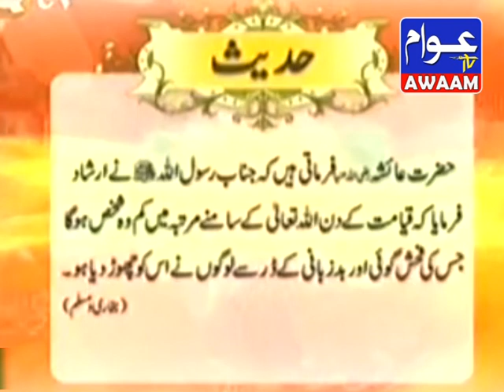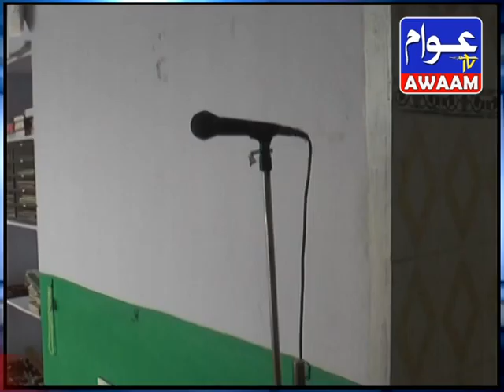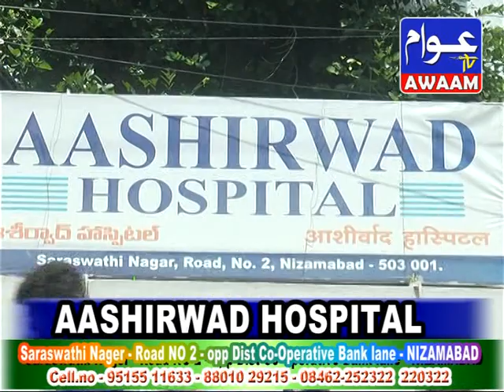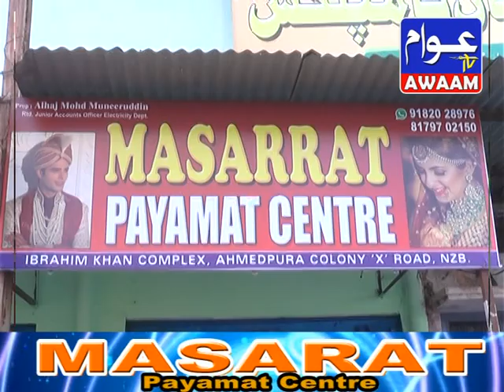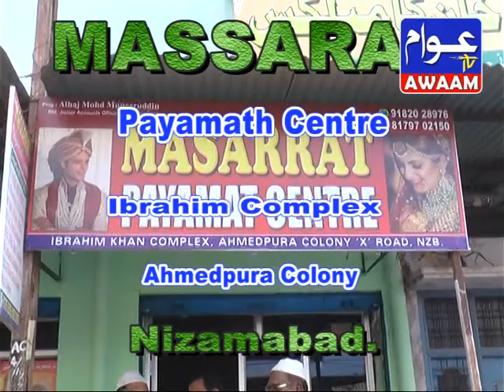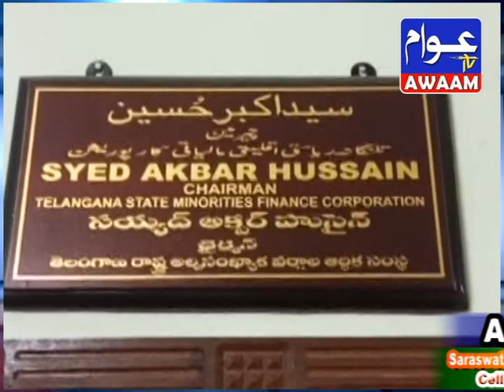19-02-20 AWAAM TV NEWS URDU